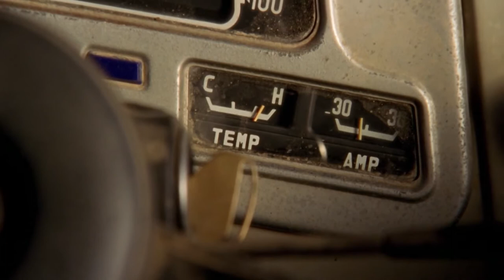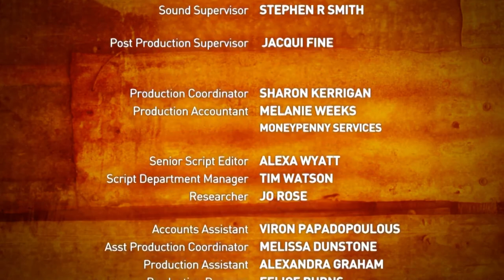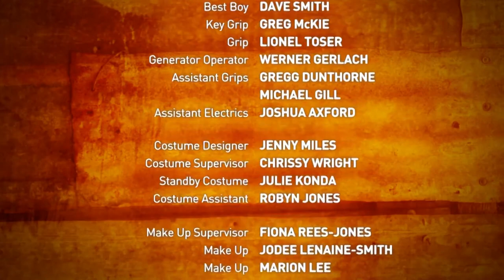Made To Be Broken | S02 EP18 | McLeod's Daughters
Claire and Alex discover that potential clients are being put off by a rumour that Alex was responsible for crippling a local boy, 10 years ago.

Watch the full series of McLeod's Daughters on 9Now!

When Jack McLeod passes away, his two daughters inherit Drovers Run, a vast cattle ranch in the Australian outback. Ultimately, Tess and Claire decide to run the ranch together, with their housekeeper, Meg, her teenage daughter, Jodi, and a local girl, Becky. Their lives are hard and the obstacles are many, but the rewards are every bit as grand as the wild open land they've inherited.